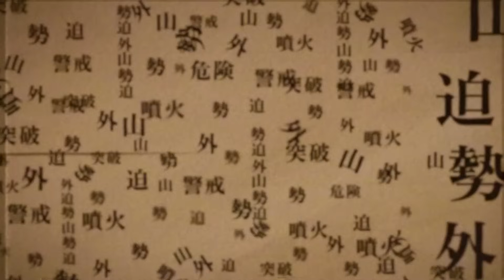DEAD BY DAYLIGHT MOBILE VS PARKOUR IN REAL LIFE (SADAKO RISING)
Download DbDM by March 28th and enjoy the thrilling experience with Sadako